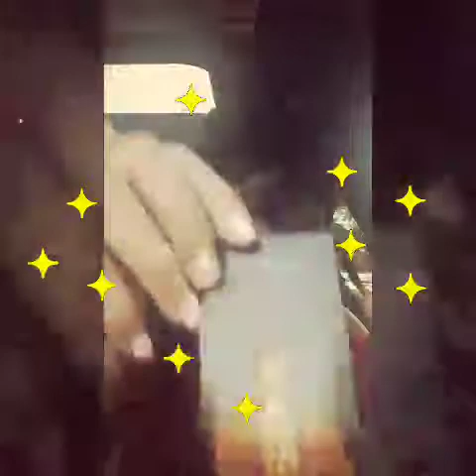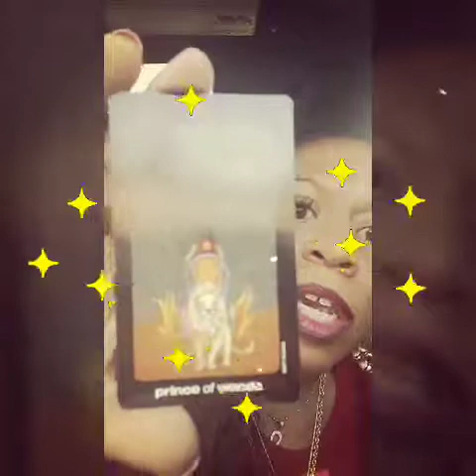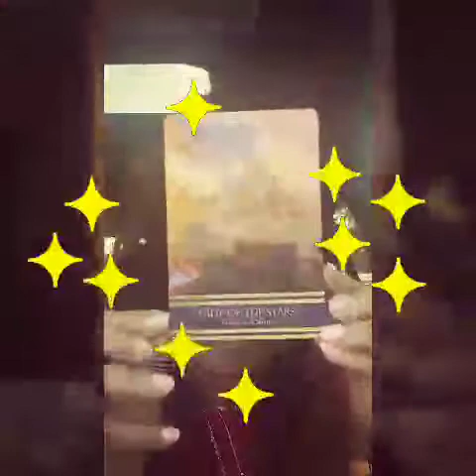🌌⬆️Spiritual Adventures⬆️🌌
Daily Message from the Universe